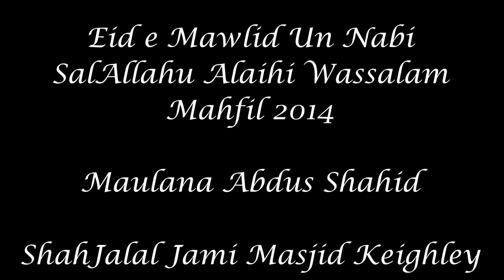Maulana Abdus Shahid - Annual Eid e Mawlid Un Nabi Mahfil 2014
A speech in Bangla on the Mawlid of the Prophet SalAllahu Alaihi Wassallam by Maulana Abdus Shahid, Imam of Alamin Jami Masjid Bradford.

This speech took place at the Annual Eid e Mawlid Un Nabi Mahfil on Sunday 12th January 2014.

Eid e Mawlid Milad Milaad Sharif Shareef Un Nabi Muhammad Mohammed Mahfil Mehfil Abdus Shahid Shohid Bradford Baitul Amman Alamin  ShahJalal Jami Jamiah Jameah Masjid Mosque Quran Quraniah Quraneah Keighley Maulana Fokhrul Islam Hafiz Helal Uddin Sahib Imam Khateeb